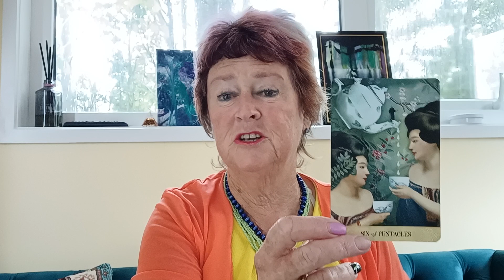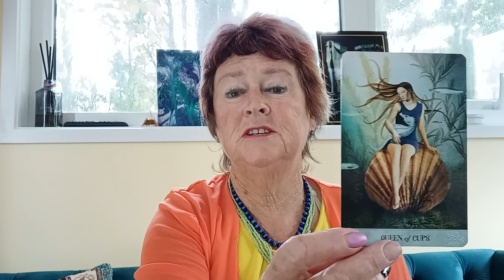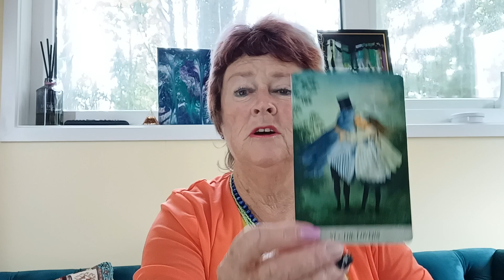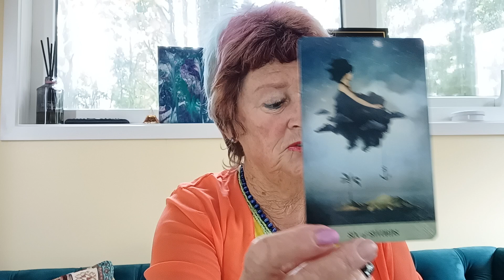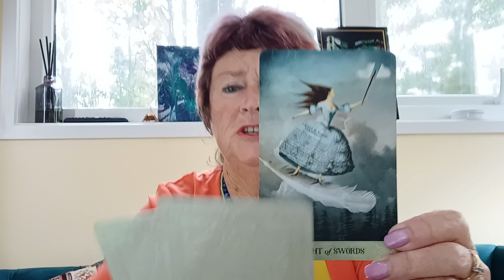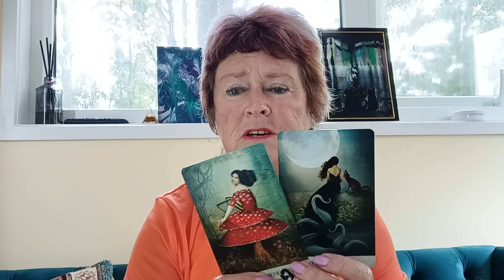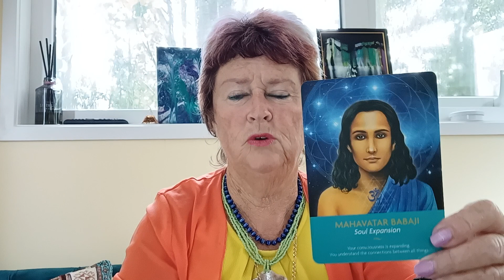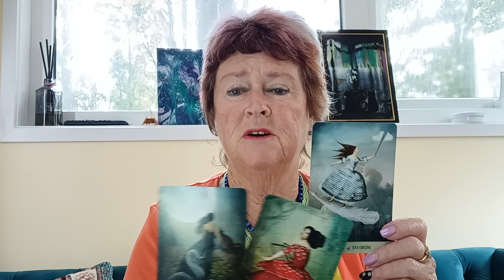GEMINI LIBRA AQUARIUS 🎇 WEEKLY TAROT READINGS NOV 20-26🎇 Someone's not telling you the truth 🤔tarot